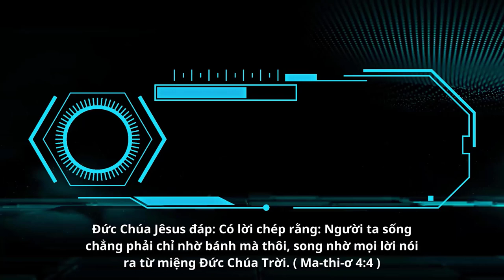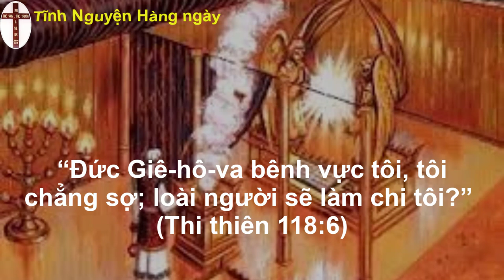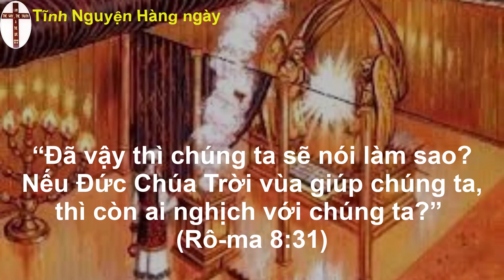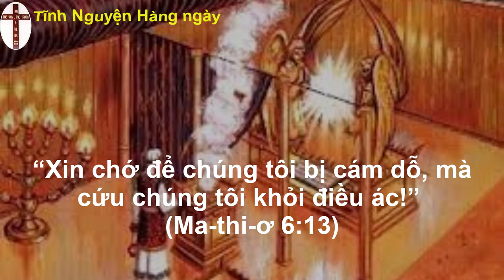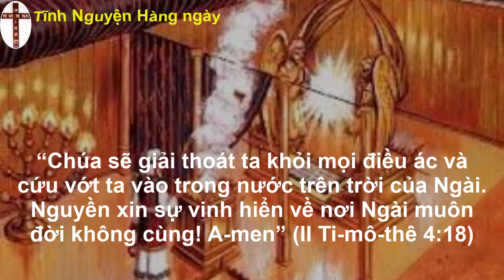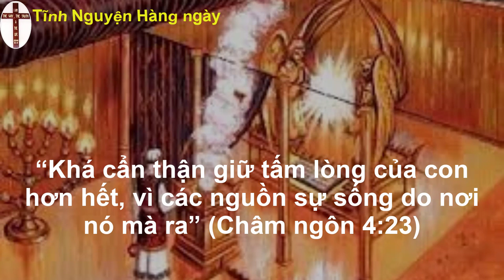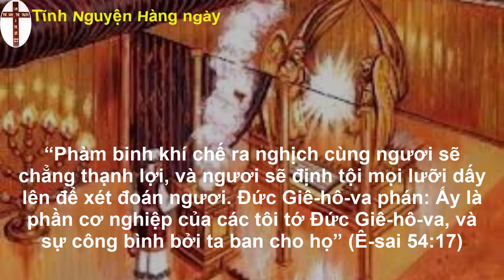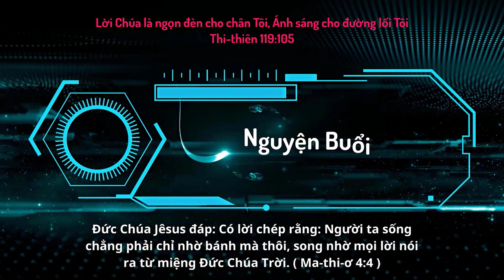Oneway Radio | Tĩnh Nguyện Hằng Ngày 22/02/2023